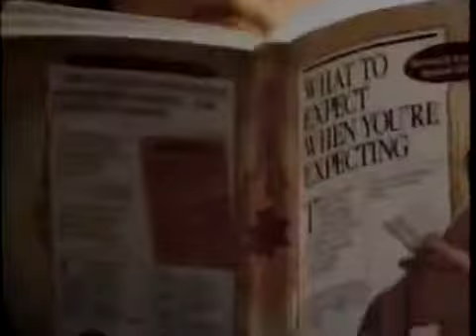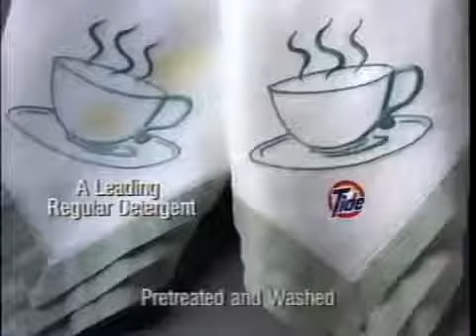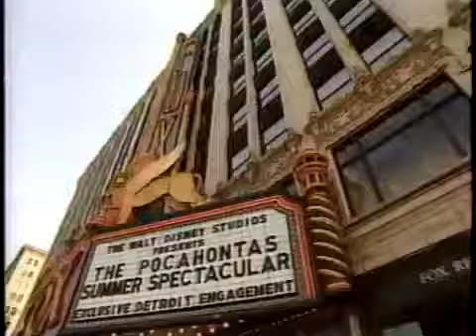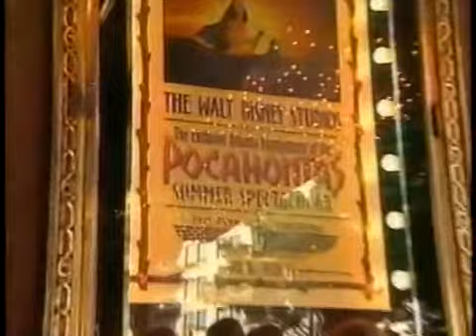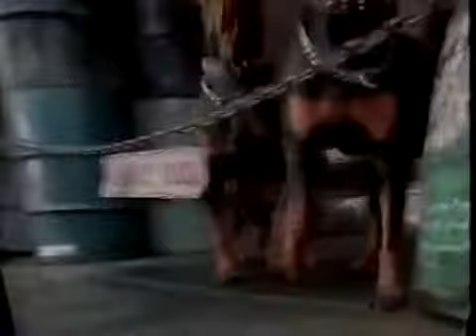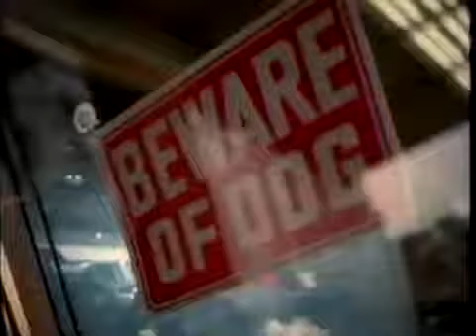Tom Hanks on Letterman ( 1995)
Free $10 Target Gift Card Tom Hanks on David Letterman -  7 2017 - Full Interview.

Tom Hanks Interview on David Letterman (2017) For my favourite David Letterman Segments please visit my playlist here

FULL SHOWS! From 20 years ago, The LATE SHOW with David Letterman. Uploaded on the same date, 20 years after initial broadcast. Days of the week may or may not match but the date will be.